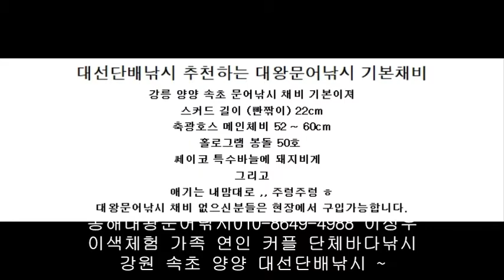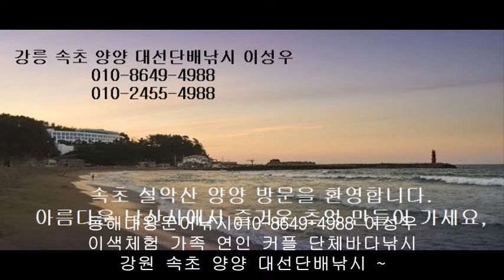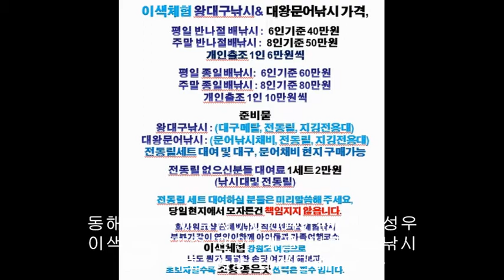서울근교 당일치기 회사워크샵장소 속초 설악산 양양 단체펜션 9월 워크숍 속초바다낚시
9월 국내 여행지 추천 서울근교 1박2일 여행코스 10월 워크샵 단체 야유회 가볼만한곳
파주 연천 의정부 남양주 김포 인천 시흥 수원 용인 과천
주변 서울에서 가볼만한곳 회사워크샵장소 1박2일 단체워크샵펜션
서울에서 가까운 바다 동해선상낚시
8월 국내 여행지 추천 속초 설악산 주변 여행코스 당일치기 양양배낚시 동해 문어낚시 ~
강원도 대왕문어 단체낚시 포인트

직원들과 동해선상낚시 하기좋은곳 아시나요?

동해안 대왕문어낚시 10월 회사워크샵게임 장소로도 아주 좋아요,